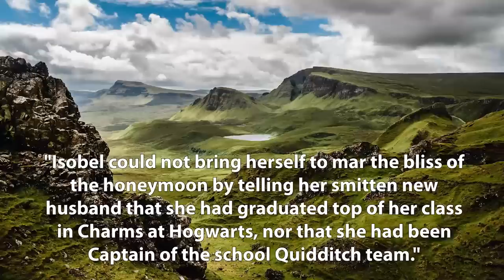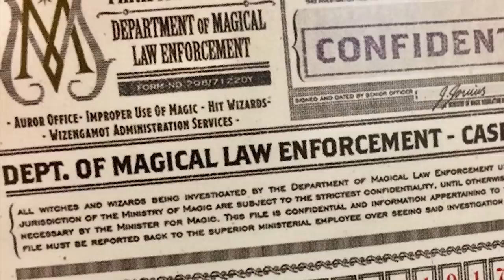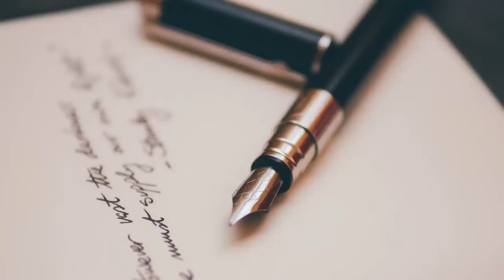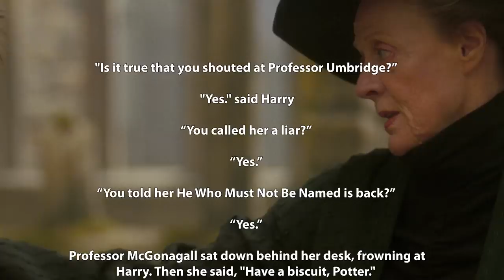The Story of Minerva McGonagall (Her Entire Life) - Harry Potter Explained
Hey everyone,

Welcome to another installment of Harry Potter Theory. In this video, we’re going to be discussing Hogwarts transfiguration professor, and later headmistress, Minerva McGonagall.

Minerva McGonagall is a Scottish half-blood witch that attended Hogwarts school of witchcraft and wizardry. Her age is a bit unclear- and actually a bit of a canon blunder. In Fantastic Beasts 2: The Crimes of Grindelwald, we see a younger McGonagall, who appears to be in her 20s or so. But, this is not consistent with what JK Rowling had revealed about McGonagall in the original series. Originally, Rowling stated that McGonagall started teaching at the school in 1956, at the age of 21. However, Fantastic Beasts 2 takes place in the year 1927 - it just doesn’t really add up. In a 1995 conversation between Umbridge and McGonagall, McGonagall reveals that she had been working at Hogwarts “Thirty-nine years this December,". Which is consistent with what Rowling had said initially. Anyway, moving on..

McGonagall is a half-blood, which means that she was born to one magical and one non-magical parent. Her parents were muggle Robert McGonagall and witch Isobel Ross. She also had two brothers- Malcolm and Robert Jr.

Minerva had a bit of an interesting upbringing, because her father never knew that her mother, Isobel, was a witch.

"Isobel could not bring herself to mar the bliss of the honeymoon by telling her smitten new husband that she had graduated top of her class in Charms at Hogwarts, nor that she had been Captain of the school Quidditch team."

Like most other witches and wizards, McGonagall attended Hogwarts herself, and like Dumbledore and Tom Riddle, she was the most talented student of her entire year. She achieved top grades in her Newts and owls, and showed powerful magical ability from a very young age- showing a particular affinity for transfiguration, which we know she later teaches. Shortly after arriving at the school she went to the sorting ceremony, where students are sorted in to their respective houses. McGonagall’s sorting proved to be a rare occasion, as she was a ‘hatstall’ - something that only occurs once every 50 years or so. This is when the sorting hat takes longer-more than 5 minutes to be exact- to make its decision. It occurs when a student has a personality that could be considered equally suitable for more than 1 house, and in McGonagall’s case, the hat deliberated for 5.5 minutes on whether she should be in Gryffindor or Ravenclaw. She was eventually sorted in to Gryffindor.

When Mcgonagall was finished studying at Hogwarts, her future looked bright, as she had continually impressed her professors and peers while attending the school. Upon graduation she was offered a position at the department of magical law enforcement in the ministry of magic, the department of the ministry responsible for upholding wizarding law. However, before starting in her new role, she returned to her parents home for the summer to spend time with her family.

It was during this summer that McGonagall first met Dougal McGregor, a clever, handsome muggle farmer who lived in the same town. The two instantly hit it off, sharing common interests, a sense of humour, and just an overall outlook on life. The pair got along so well, in fact, that Mcgregor eventually proposed to Mcgonagall. Without hesitation, McGonagall accepted his offer, but as some time passed, she began to truly consider the implications of marrying Dougal. You see, similar to the situation with her parents, McGonagall had failed to inform Dougal that she was in fact, a witch. This was the exact mistake that her mother had made with her father, and McGonagall saw first hand the impact that this had on their family. McGonagall was a talented young witch with a promising future at the ministry of magic, and telling Dougal that she was magical would have jeopardized this future- breaking laws pertaining to the international statute of secrecy. If she told him that she was magical, she would be breaking wizarding law and throwing away her future job, and if she didn’t tell him that she was magical, and they wed anyway, it could mean following her mother’s unhappy footsteps. She could not bear the thought of ruining her future family in a similar fashion.

Thanks!

Jacob A. Cadmus
Samuel Kim